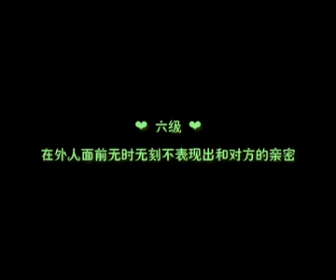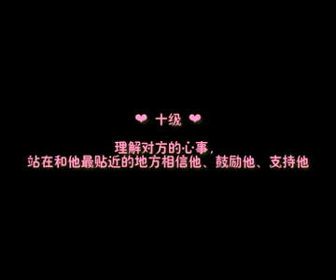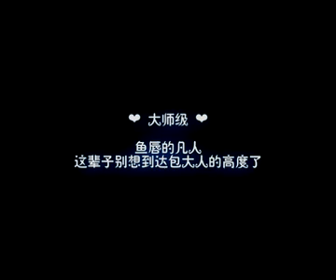【新神探聯盟】新情話訓練（正澤）